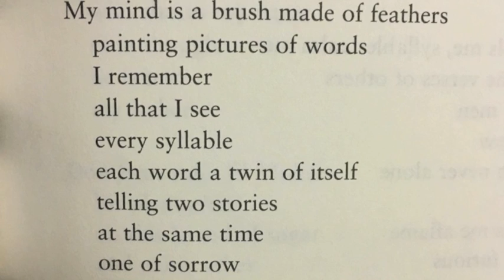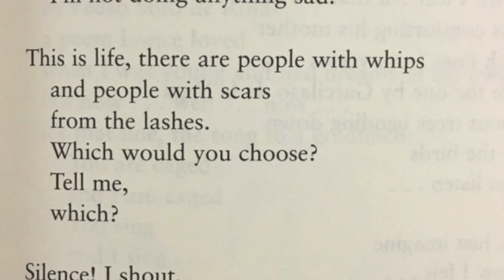Book Trailer- The Poet Slave of Cuba